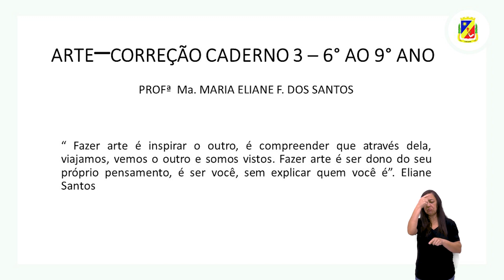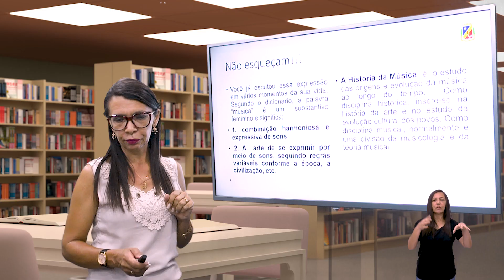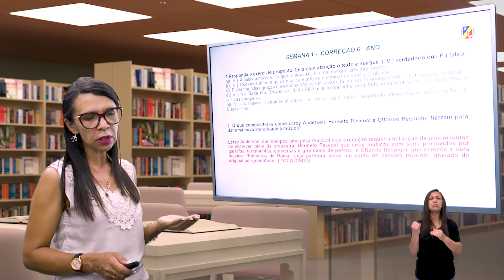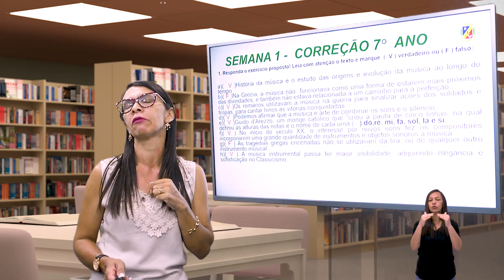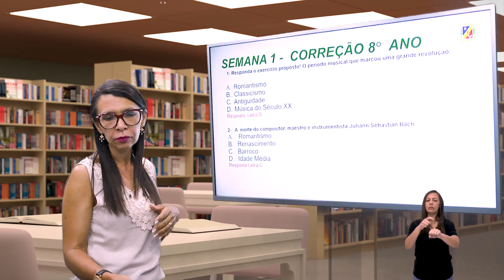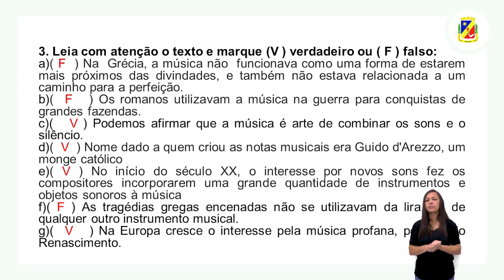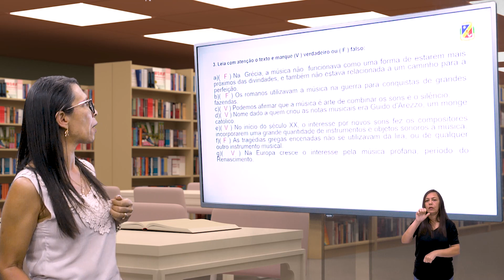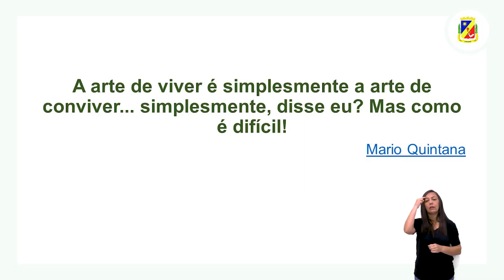6° ao 9° ano - Arte - A história da música - Correção 3° Caderno - Profª Ma. Eliane Santos